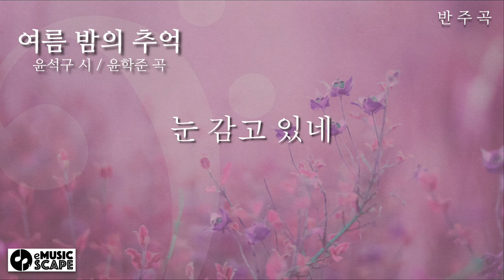한국가곡 "여름 밤의 추억" E조 피아노 반주 Instrumental